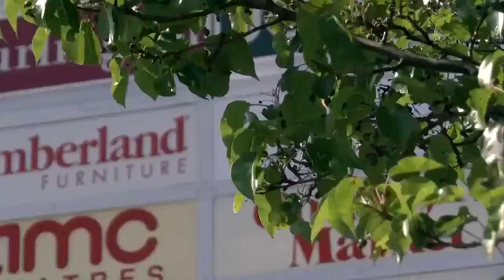Danville, Illinois moves back the deadline for casino proposals